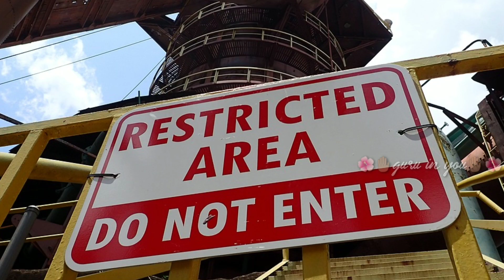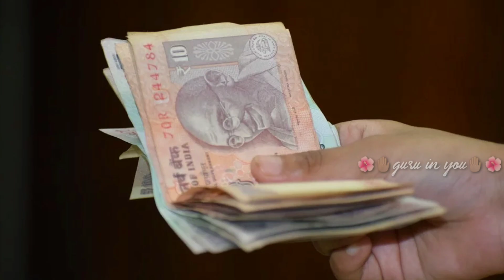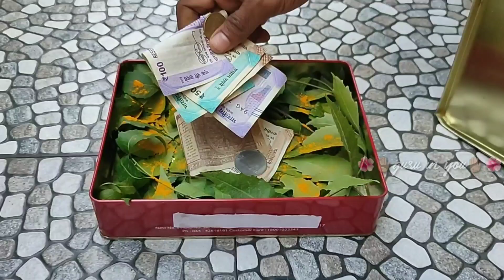கொரோனா தாக்காமல் இருக்க ஒரு தனி மனிதன் கண்டிப்பாக செய்ய வேண்டிய 4 விஷயங்கள். 4 Ways to avoid corona.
ஆன்மநேய நண்பர்கள் அனைவருக்கும் வணக்கம், இப்பொழுது கொரொனா தொற்று வேகமாக பரவி வரும் நிலையில் , ஒரு தனி மனிதனாக நாம் செய்ய வேண்டிய மிகவும் முக்கியமான 4 விடயங்கள் பற்றிதான் இந்த காணொளியில் பார்க்கப்போகிறோம். இந்த காணொளி உங்களுக்கு மிகவும் பயனுள்ளதாக இருக்கும், ஆகையால் முழு காணொளியை யும் கவனமாக பார்த்து பயன்பெறுங்கள்...

ஆன்மநேய நண்பர்களுக்கு நன்றி

Hello my dear friends and soulmates, I hope you everyone is fine and safe from corona infection, as nowadays the infection is spreading faster, there are few things a individual must do to keep him safe. This video discusses about the 4 important things one individual must do to avoid the virus attack. Please watch this video fully it will be very useful for you.

Thank you my dear friends and soulmates.

SAMPLE IMAGES: copy right free images from google image search which are labelled for reuse with modification are only used after processing in to motion picture.